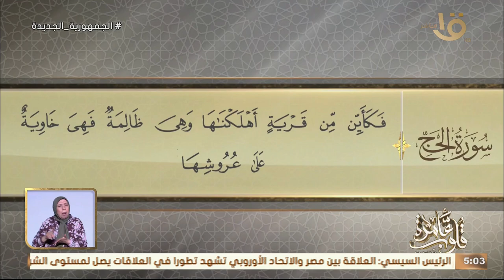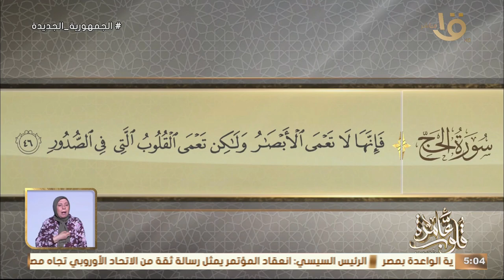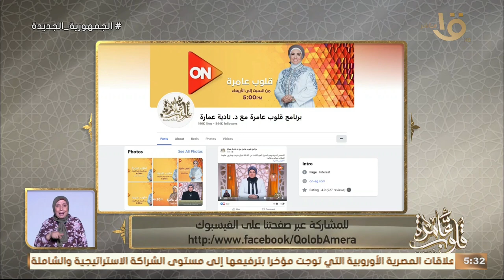التفسير الموضوعي لسورة الحج الأيات 42-46 أنوار زمن النبوة مع د. نادية عمارة حلقة 29-6-2024